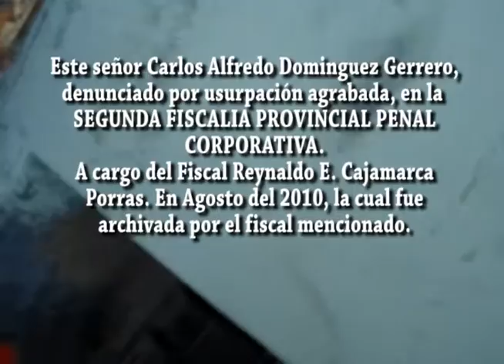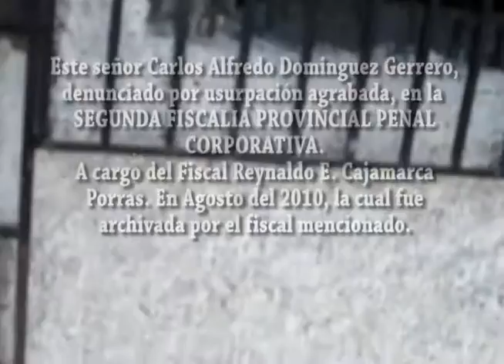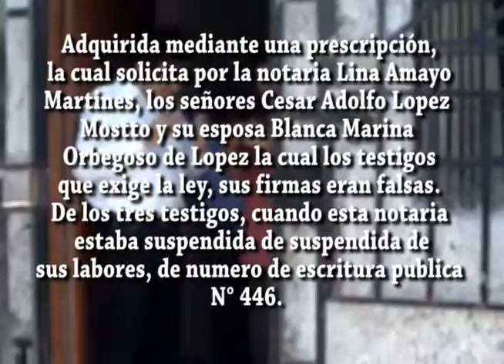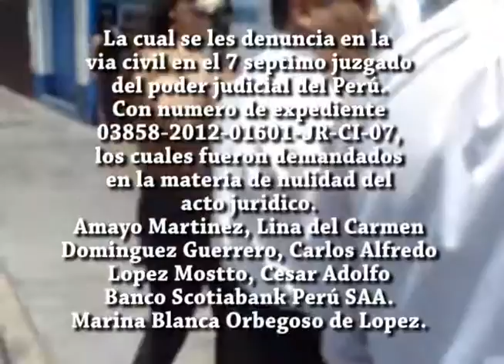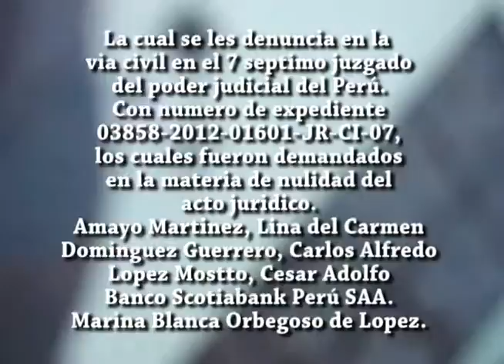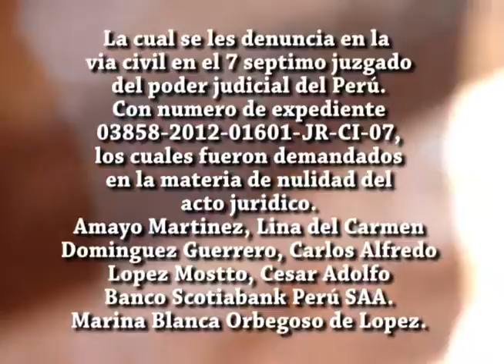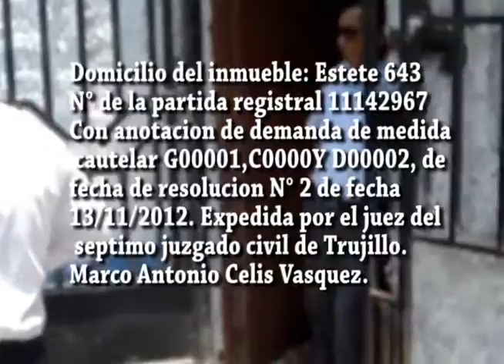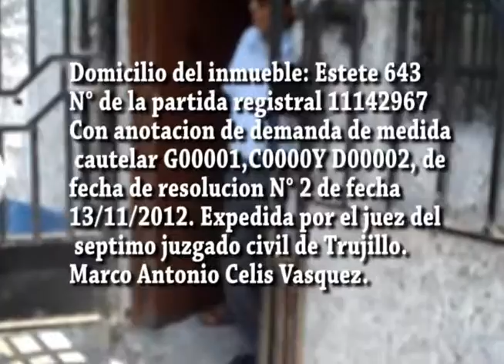Abog. Carlos Alfredo Dominguez Guerrero.